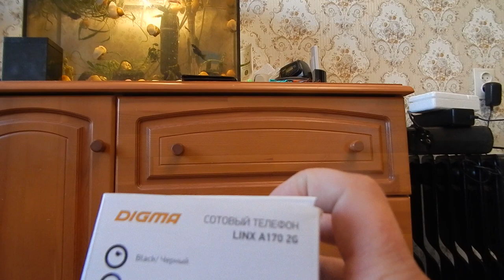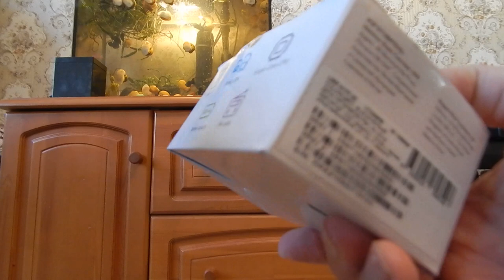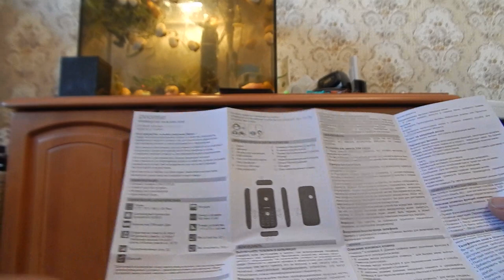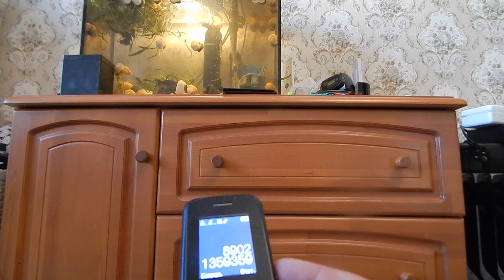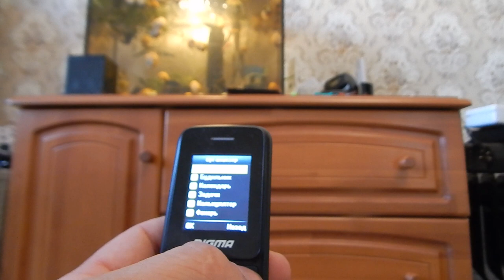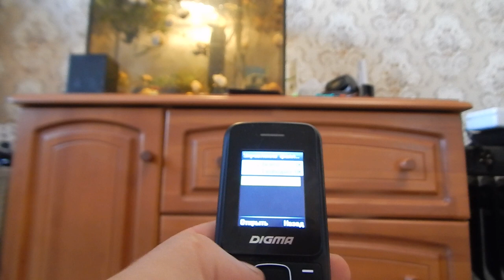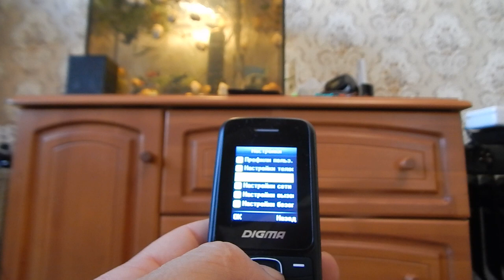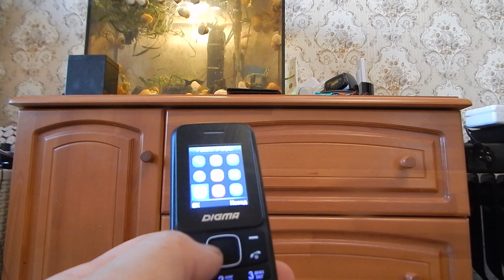Мобильный телефон Digma Linx A170. Распаковка и обзор телефона для школьника.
простая, надежная и доступная модель с поддержкой двух SIM-карт. Он позволяет оптимизировать расходы, выбирая лучшие тарифные планы для общения с друзьями, коллегами и родственниками. Громкий динамик, полноцветный экран и эргономичная клавиатура делают его очень удобным в использовании. Телефон снабжен радиоприемником, аудиоплеером и ярким LED-фонариком.